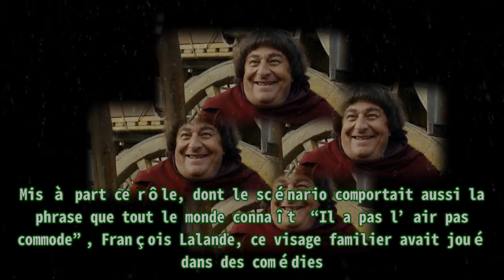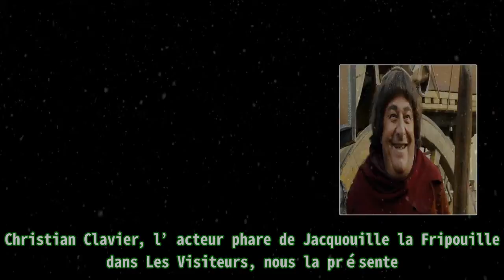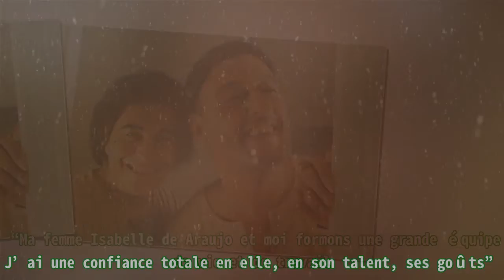M0RT d'une star du film culte "Les Visiteurs", c'est le CH0C.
,#lesvisiteurs,#culte,#films,#les perles de la tele realite,#pestacle
M0RT d'une star du film culte "Les Visiteurs", c'est le CH0C. Les Visiteurs, tout le casting du film culte au plus mal suite à la m0rt tragique de François Lalande. En ce 7 septembre, on a appris l